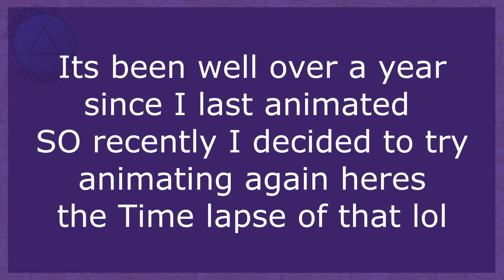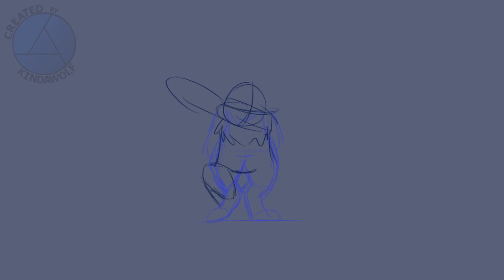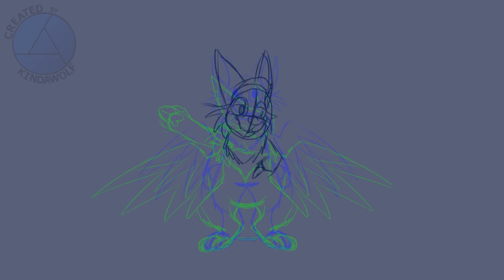Gimmie Gimmie Gimmie -Animation Time lapse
Hello Creatures of the Internet here is the Time lapse/Speedpaint (what ever you'd like tay call it) of this Animation meme